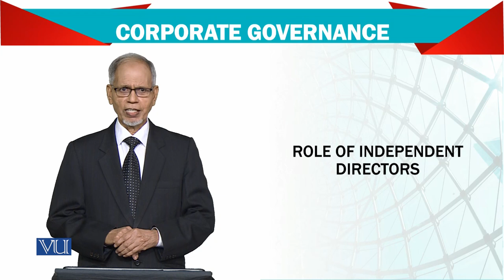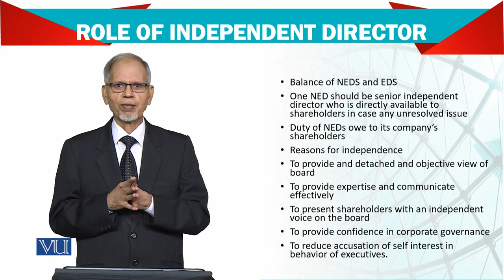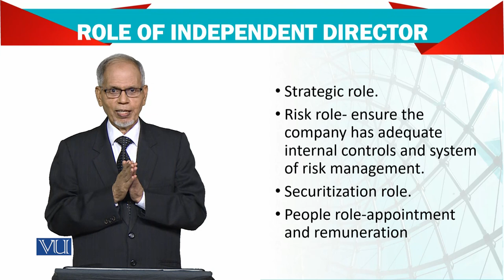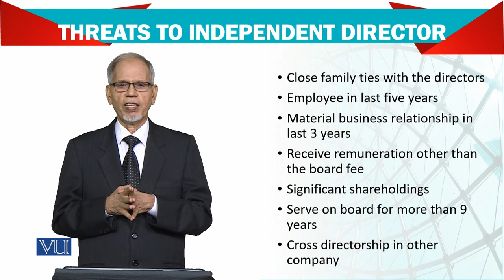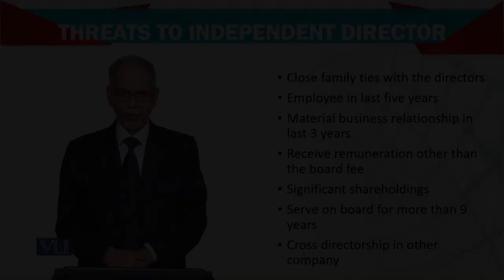Advanced Financial Accounting | FIN711_Topic185